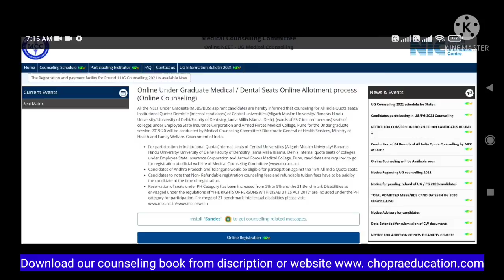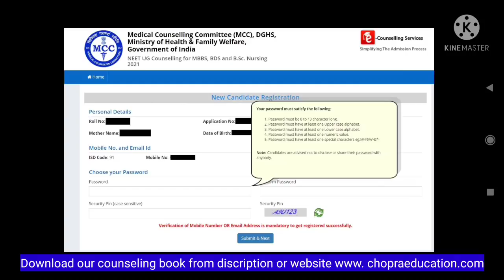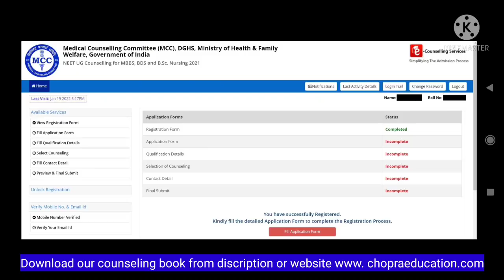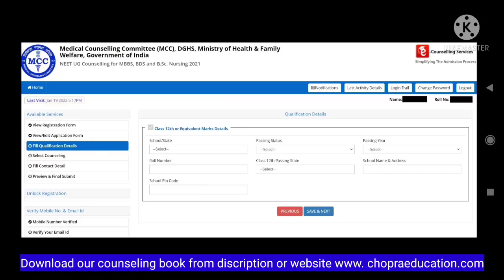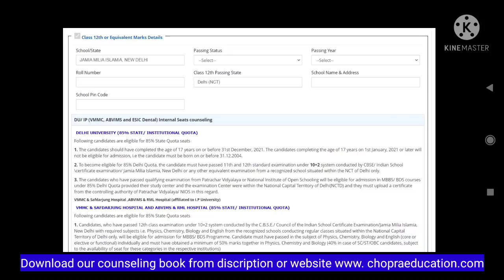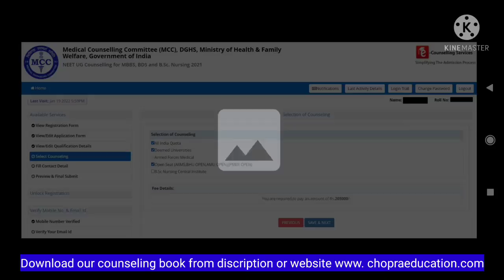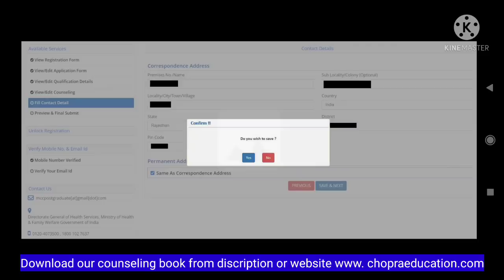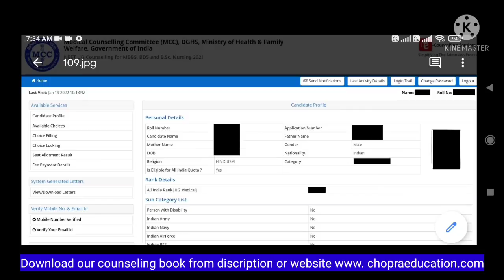MCC NEET UG registration step by step process !! How to apply ? Problem solutions !! आसान भाषा में